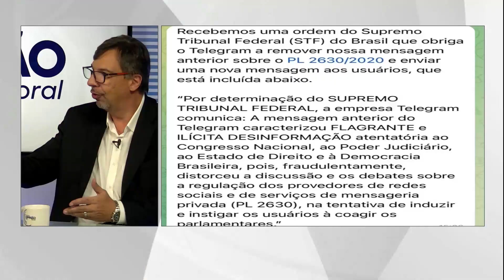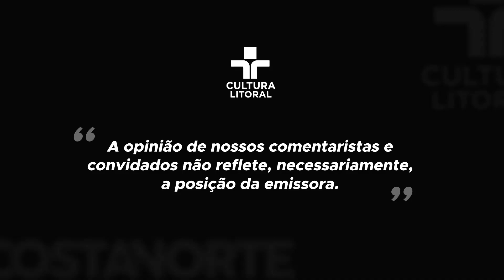STF BARRA INDULTO DE DANIEL SILVEIRA | LINCHAMENTO NO GUARUJÁ | O PODER DAS BIG TECHS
Programa de sexta imperdível como sempre com aquela dupla afinada dos advogados, Ronaldo Serapicos e Roberto Mohamed.

A prefeitura de Cubatão passa por uma crise e isso se reflete nos serviços públicos, hoje foi anunciada uma greve de uma empresa terceirizada contratada pela prefeitura que não está pagando corretamente seus colaboradores, o que afeta diretamente a educação da cidade. O que está por trás desse desastre administrativo? Nossos comentaristas tentam explicar essa situação lamentável.

O linchamento de um inocente no Guarujá ainda choca a sociedade e nossos comentaristas dão sua opinião sobre esse momento de violência extrema na sociedade.

As big techs tem muito poder? Como devemos agir em um mundo de mega corporações tecnológicas? A liberdade de expressão seria afetada com uma política de controle do discurso de ódio? Isso também entrou em pauta hoje.

A guerra entre STF e governo Bolsonaro ainda se mantém com a decisão do ministro Alexandre de Moraes de cancelar o indulto que o deputado Daniel Silveira ganhou do ex-presidente. Você concorda com essa medida ou o Superior Tribunal Federal está extrapolando seus poderes?

Isso e muito mais no seu Opinião Litoral!

Nossos Canais:
Tv Cultura Litoral: